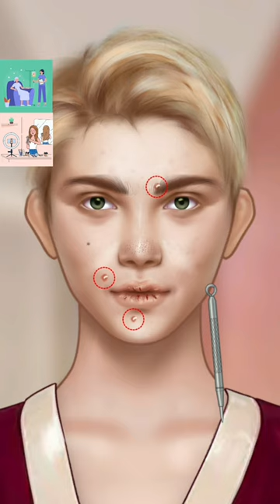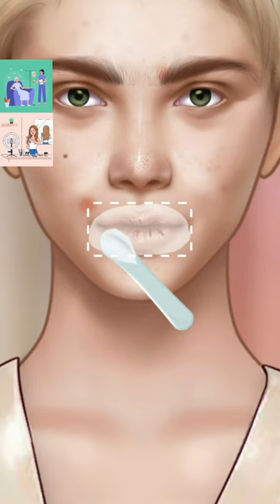Hear was and pimple popping removel asmr animation 4k 4kasmr 4k sound asmr 4k 60fps hdr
Hear was and pimple popping removel asmr animation asmr for sleep asmr sleep 4k asmr asmr 4k asmr 4k sound asmr 4k 60fps hdr meng's stop motion
 hear was and pimple popping removel asmr animation
 hair washing asmr animation
pimple popping asmr animation
how to create asmr animation video
upload asmr animation video youtube and earn money
asmr to create asmr videos
asmr videos to earn money
asmr wali video kaise banaye
asmr treatment and cleaning animation
asmr video kaise banate hai
how to make an asmr video
asmr animation video kaise banate hain
treament animation
asmr animation video kaise banaye 2022
asmr animation video kaise banaye 2023
asmr animation video kaise banate hain treament animation hair washing asmr animation hear was and pimple popping removel asmr Hear was and pimple popping removel asmr animation
hair cutting and shaving hair cutting and beard style swimmer  myhair

                🙏🏻🙏🏻🙏🏻Jay Sree Mhakal🙏🏻🙏🏻🙏🏻